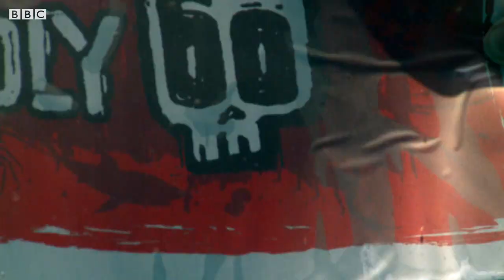Thailand's Famous Snake Village | Earth Unplugged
Steve Backshall returns to the Thai village where humans and snakes cohabit.

Deadly 60